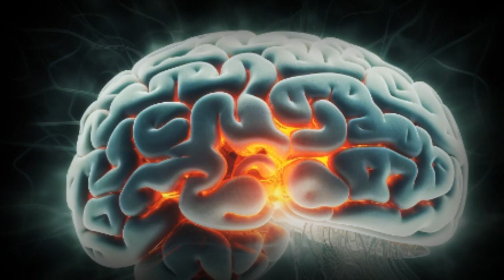LA VIDA NO ES REAL VIVIMOS EN UN VIDEOJUEGO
la vida no es real somos una simulacion creada por una zociedad del futuro segun el ceo de tesla eleon musk existe solo una posibilidad entre miles de millones deque nosotros seamos reales el argumento de musk esque antes los videojuegos eran eran un regtangulo y  un punto pero hahora son con realidad aumentada y llegaran a un punto que seran ireconosibles de nuestra propia realidad pero como podemos saber si realmente vivimos en un videojuego  hay una manera de saberlo